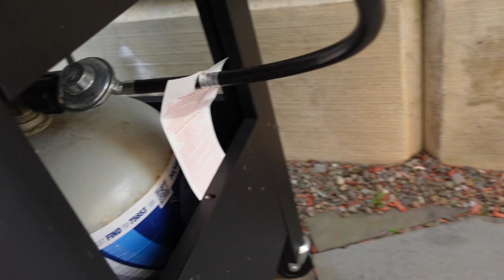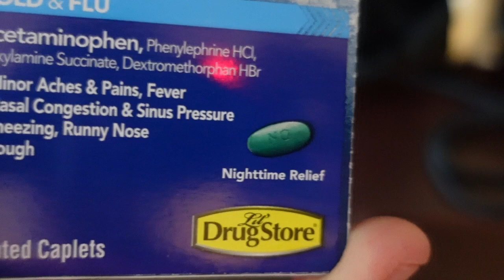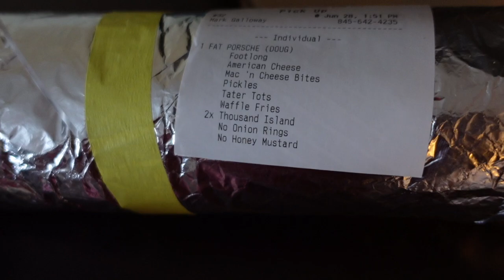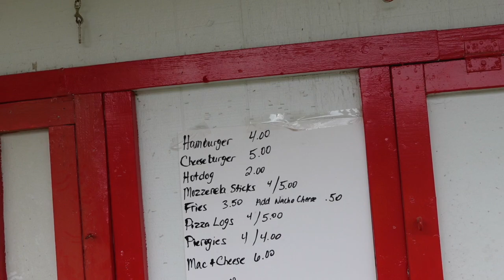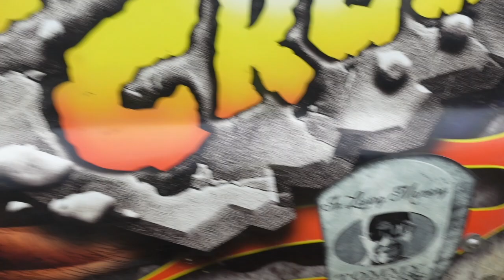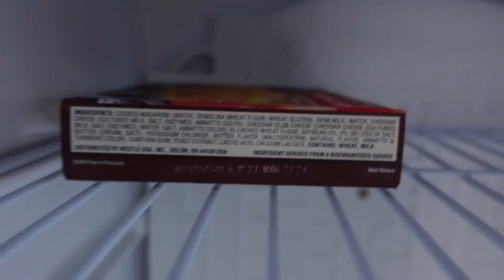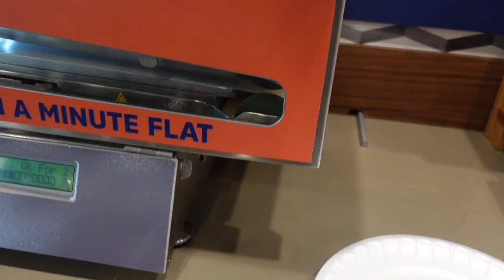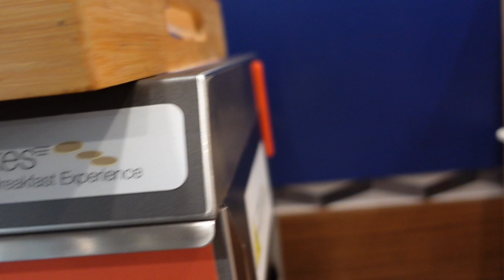Pressing The Acceleration Pedal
Taking Advantage Of My Opportunity, I Make My Move To Put In As Much More Work As Possible For the Industry Of Monster Trucks.